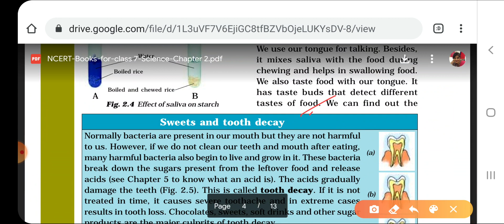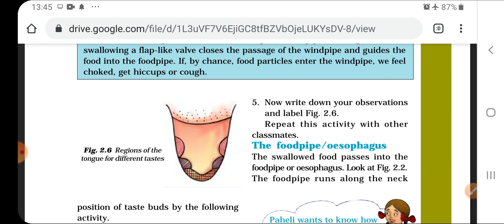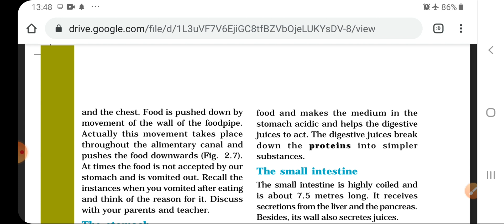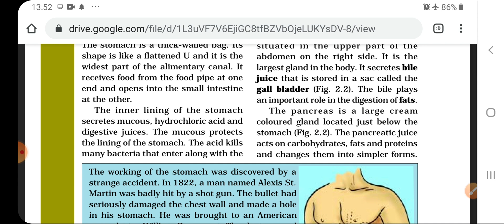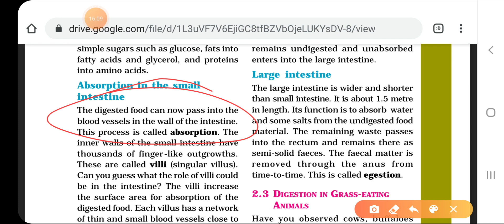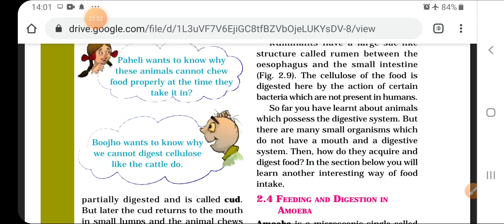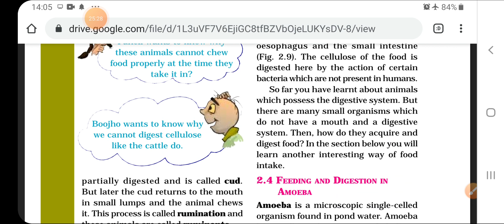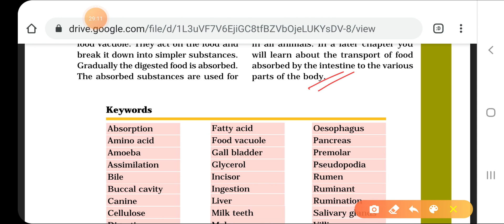Nutrition in animals( part 2 )class 7th NCERT, complete explanation in Hindi